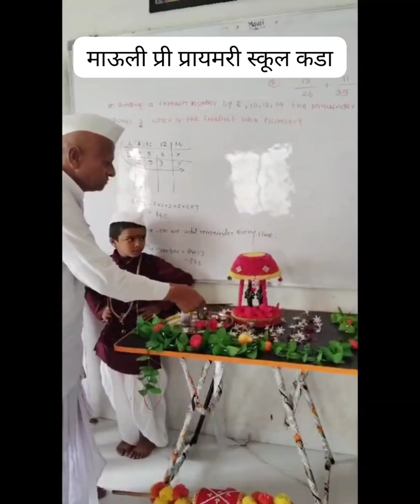वारी......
Video from Nitin Kardule Patil